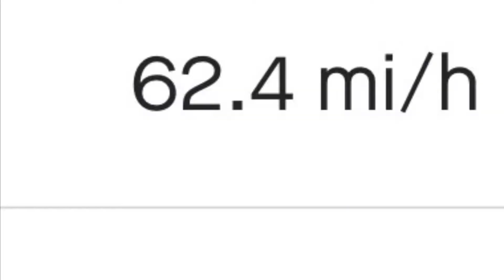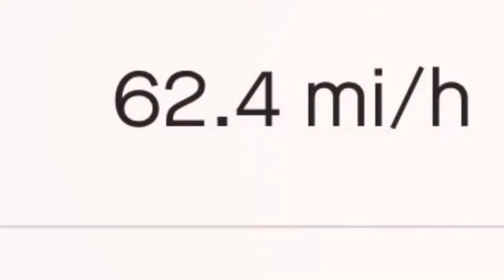2003 yamaha yz85 top speed test/joy ride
in this video i hit a top speed of 62.4 miles per hour on my 2003 yamaha yz85 this thing is a blast 💥